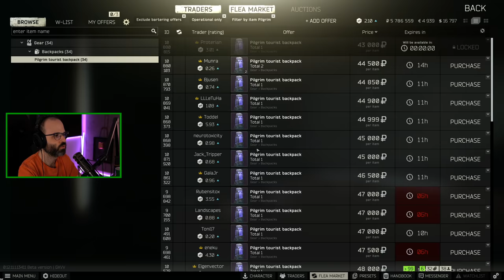EFT W2 #35 | A SUFRIR CON EL PACA | ESCAPE FROM TARKOV Gameplay Español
Hola Amigos! En este gameplay en español tenemos segunda "temporada" de Escape From Tarkov, en la que os traeré un nuevo wipe!

▬▬▬▬▬▬▬▬▬ INFORMACIÓN SETUP ▬▬▬▬▬▬▬▬▬
CPU: Intel i9-9900K
MB: Asus ROG Maximus XI Hero
GPU: NVidia GeForce RTX 3080 Ti
RAM: Corsair Vengeance RGB Pro 32GB (4 x 8GB) 3600MHz
HD: Corsair Force MP510 960GB
PSU: Corsair AX860
Caja: Corsair 500D